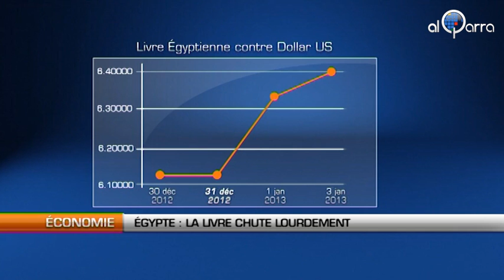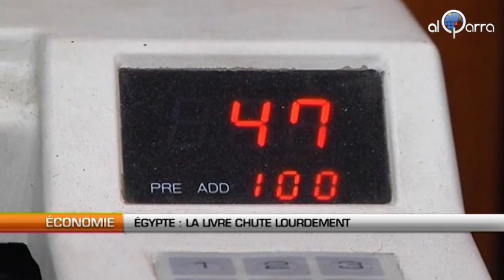Egypte : La livre chute lourdement face au dollar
Al Qarra - C'est un petit mouvement de panique qui souffle sur le marché des monnaies en Egypte. Il y a quelques jours, la banque centrale a mis en place une limitation des devises étrangères circulant dans le pays.

Les banques égyptiennes et les entreprises, qui n'ont pas confiance en la livre égyptienne, se sont alors rués pour acheter en masse les dollars américains mis aux enchères par la banque centrale égyptienne, à des prix toujours plus élevés. Résultat, il faut aujourd'hui plus de 6,42 livres pour faire un dollar. C'est une chute de près de 10% en trois jours seulement.